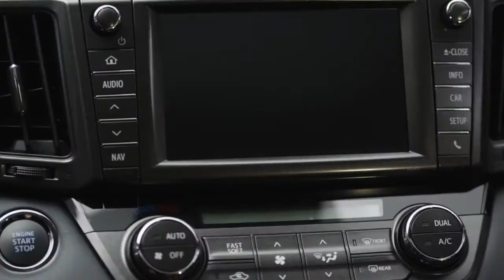New Toyota RAV4 2013